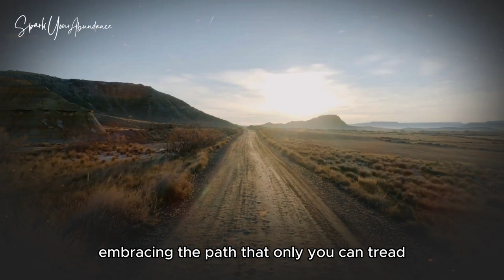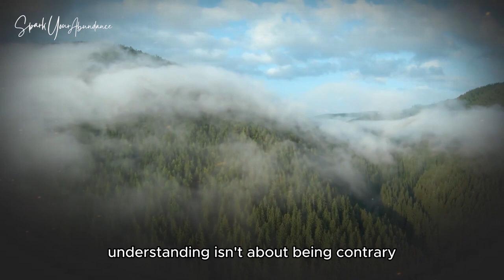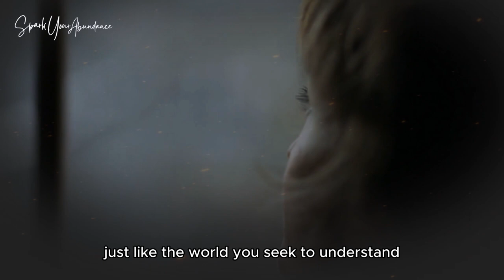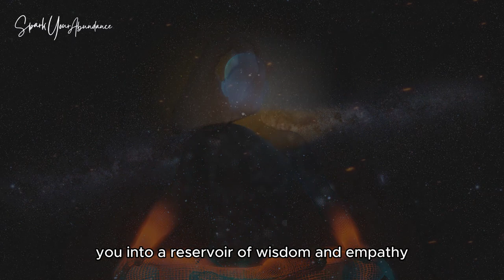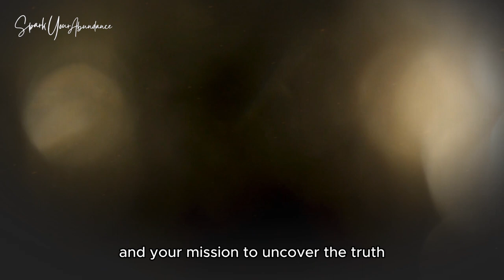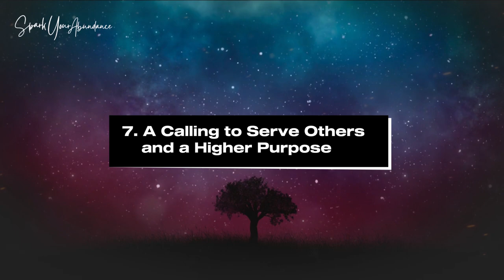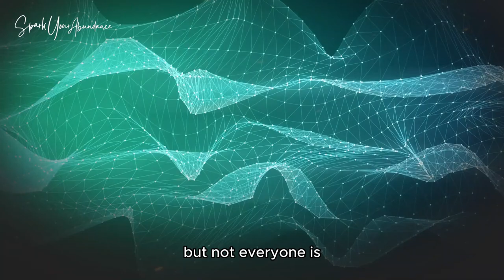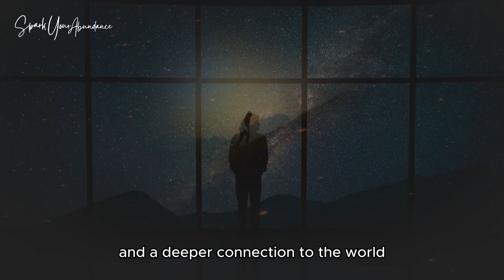7 Signs that You are the Chosen One | No one ever Talk about This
Are you one of the chosen ones? How to know if you are chosen? Join us on a journey to discover your unique path in life. In this video, we uncover 7 unique spiritual signs from the universe that set you apart, indicating you are the chosen one, sometimes one of the lightworkers. No one ever talk about this.

No matter you are a beginner or an advance practitioner in spirituality, finding out what the universe has in store for you is an important process to spiritual awakening. You are a chosen one if you see these signs uncovered in this video. All chosen ones must watch this.